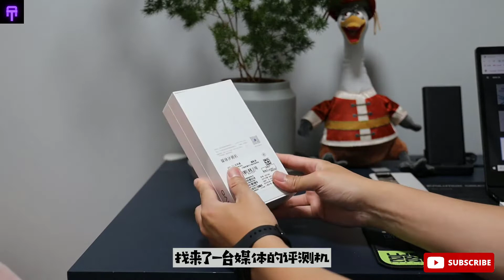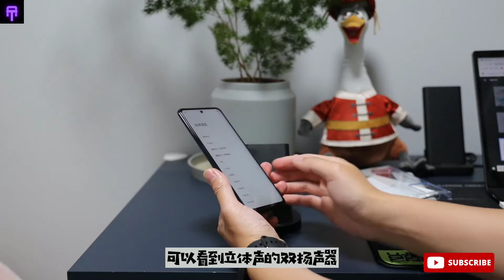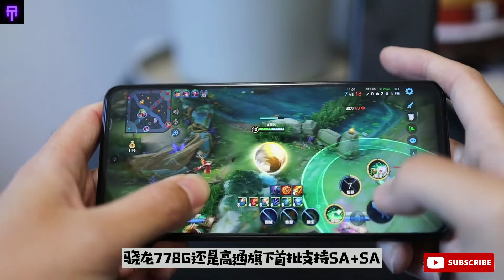Vivo T1 -Unboxing & Review -5000mAh battery, High-Brush LCD Direct Screen, Light touch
Vivo T1 -Unboxing & Review -5000mAh battery, High-Brush LCD Direct Screen, Light touch all-round entertainment optimization
vivo t1 gaming test
vivo t1 screen test
vivo t1 battery